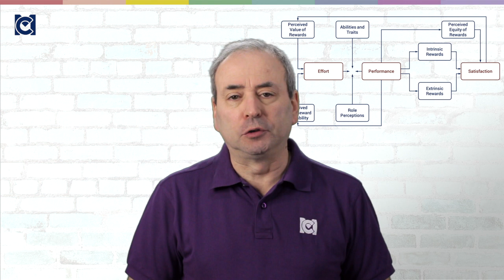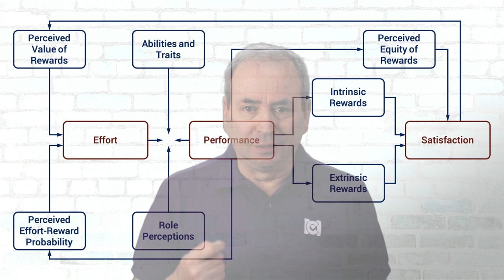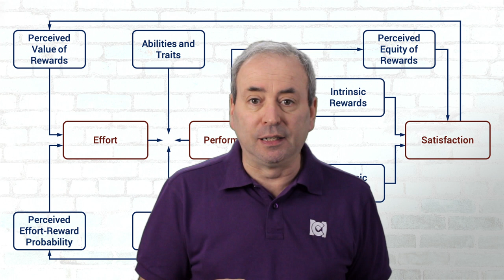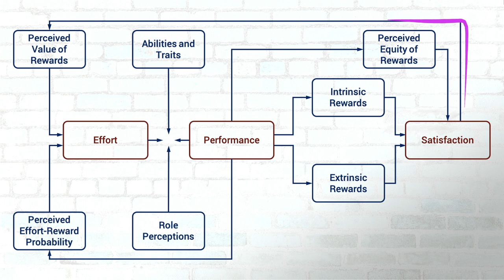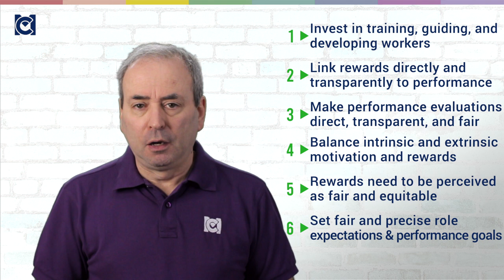Porter & Lawler: Expectancy Theory on Steroids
Victor Vroom’s Expectancy Theory of motivation is extremely successful. But Lyman Porter and Edward Lawler found that predict or explain everything about the relationships among the effort we put in, the performance we achieve, and the satisfaction we feel. Porter & Lawler’s Expectancy Model is far more complex, but if you are prepared to spend some time with it, it offers some valuable insights.

Get the Kindle eBook that accompanies the course, for just $2.99 (or local equivalent)

Program 3: Managing and Leading Individuals
Course 7: Motivation
Section 2: Process Models of Motivation

LESSON NOTES
Porter & Lawler didn't find a direct cause-and-effect relationship between motivational effort and job performance. They saw a complex relationship between effort, abilities and traits, role perceptions, and performance.

The second key insight was that our sense of job satisfaction is more dependent upon our performance than vice versa.

This led them to craft the complex set of interactions and feedback loops in the diagram.

Porter and Lawler's Perceived Effort-Reward Probability is similar to Vroom’s idea of instrumentality.

Expectancy arises from our perceptions of our abilities and traits, and how they relate to the way we interpret our immediate role.

Vroom’s valence is here the perceived value of rewards – intrinsic and extrinsic.

Satisfaction arises from both the rewards we receive from our performance and our perception of how fair they are. This feeds into the effort we are motivated to apply.

The model is complex – arguably too complex for most managers to use effectively, day-to-day. It also overlooks factors like coercion or job insecurity.

What it tells us is that:
1. Managers should support workers with the training that will enhance their abilities and confidence
2. Effective rewards must link directly and transparently to performance
3. Performance evaluations must be fair and transparent
4. Motivation can be achieved through a range of intrinsic and extrinsic rewards
5. Rewards will only motivated when they are perceived as fair in the context of the work to be done
6. You must set fair and precise role expectations and performance goals

RECOMMENDED EXERCISE
1. Study the model (you can download the diagram
Understand how it works and assess it critically. How well does it match your experience? (3 MC CPD Points)
2. How useful is this for you? (1 MC CPD Point)

DOWNLOADS
Free Resources
Paid resources
- Management Courses Onboarding Kit ($3)

 For a solid introduction to motivation:
- HBR Guide to Motivating People

The best of modern thinking on motivation, in accessible business books. These are all modern classics:
- Drive: The Surprising Truth About What Motivates Us
- Start With Why: How Great Leaders Inspire Everyone To Take Action
- Lead, Motivate, Engage: How to INSPIRE Your Team to Win at Work
- Multipliers, Revised and Updated: How the Best Leaders Make Everyone Smart
- Payoff: The Hidden Logic That Shapes Our Motivations
- The Progress Principle: Using Small Wins to Ignite Joy, Engagement, and Creativity at Work